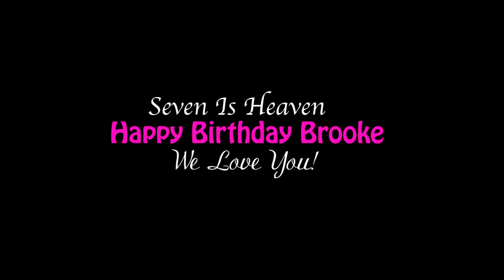Happy 7th Birthday Brookie! Seven is Heaven my love!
7 years ago you came into this world! I can hardly believe it. Weighing in at 7 pounds 7 ounces. I will never forget the moment we first made eye contact. The nurse placed you, all bundled up in front of my face, you were screaming your little head off but as soon as I said “Hi my baby girl” 😍😍 instantly your cry stopped. Those big beautiful eyes opened & it was as if I had experienced Bliss for the first time. I knew that moment forward, my life would never be the same. Becoming your Mommy saved my life.
WE LOVE YOU SO MUCH BROOKIE! ♥️✨👸🏼 - Momma Bear